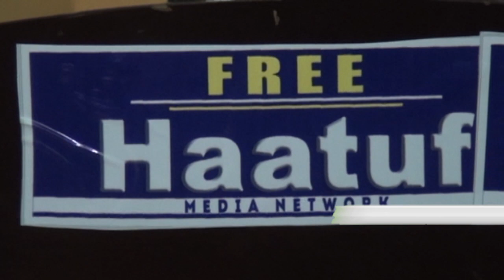DAAWO XUSKA SANAD GUURADI 3AAD EE KA SOO WAREEGTAY MARKI WARGEYSKA HAATUF AL BAABADA LOO LAABAY